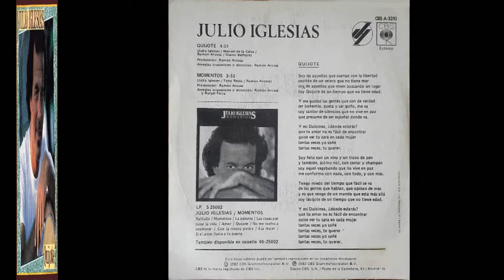Julio Iglesias - Singles Collection 32.- Quijote / Momentos (1983)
Tercer y último sencillo de los extraídos del LP "Momentos", editado por el sello CBS en 1982, que presenta en su cara A) uno de los mejores temas, si no el mejor, del álbum: "Quijote". Canción compuesta por Iglesias, los ex-Dúo Dinámico Manuel de la Calva y Ramón Arcusa y el italiano Gianni Belfiore y que en un principio no iba a salir en single, pero debido al éxito obtenido en Francia y otros países europeos y americanos, CBS decidió lanzarla en single y así rentabilizarla.
Para la cara B) se eligió el tema que da título al álbum: "Momentos". Balada romántica compuesta por Julio junto a Tony Renis y Ramón Arcusa.